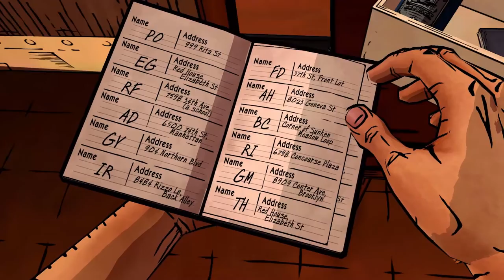The Wolf Among Us - Bei Aunty Greenleaf [Part 14 | Let's Play | german]